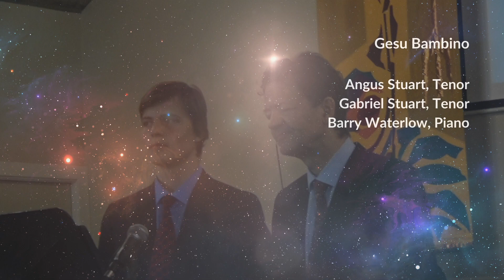Gesu Bambino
This is an excerpt from the Creative Caroling concert at Trinity Pacific Church in Richmond B.C.  The two tenor soloists, father and son team of Angus and Gabriel Stuart perform this incredibly beautiful Christmas song.